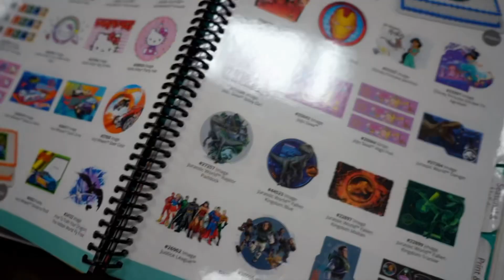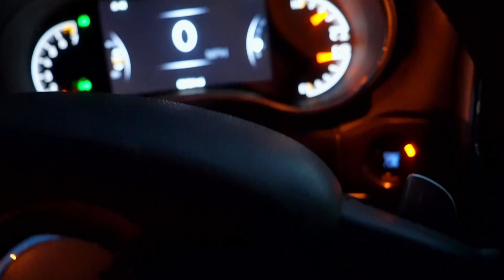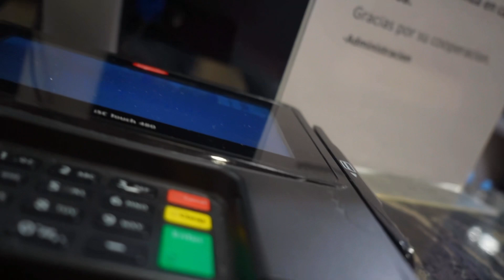JE M’ENREGISTRE À LA GYMN ,JE SUIS DEVENU GROSSE JE N’ARRIVE PLUS À MARCHER 😱😱😱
Je vous amène avec moi perdre le poids .
J tellement pris du poids,ca me soule et je dois faire quelque chose .
Donc ,vous aurez des vidéos vlog de moi entrain de me donner des challenges.

J dois vivre longtemps et je ne veux pas que mon poids m limite ,surtout avec l’âge c’est vraiment impératif pour moi de perdre ca .

Alors j’espère inspirer une personne là dehors 😘